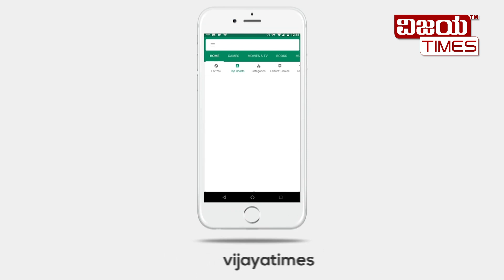ಹನಿ ಹನಿಯ ಭಯಾನಕ ಕಹಾನಿ. Adulterated honey is killing your health.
ಹಾರಿಬಲ್ ಹನಿ ! ಹನಿ ಹನಿಯ ಭಯಾನಕ ಕಹಾನಿ. ಕಲಬೆರೆಕೆ ಜೇನಿತುಪ್ಪ ತಿನ್ನಿಸಿ ಪ್ರಾಣಕ್ಕೇ ಕುತ್ತು ತರ್ತಿದ್ದಾರೆ ಖದೀರು. ಔಷಧಿ ಅಂತ ಸೇವಿಸೋ ಜೇನುತುಪ್ಪಕ್ಕೆ ವಿಷ ಸೇರಿಸಿ ತಿನ್ನಿಸ್ತಿದ್ದಾರೆ ಎಚ್ಚರ!

Honey horrible story. Adulterated honey is killing your health.